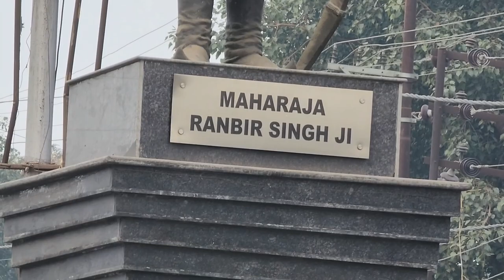History of RS Pura ।। RS pura City ।। Nawa shehar Jammu ।। RS Pura Jammu नवा शहर जम्मू। आर एस पुरा